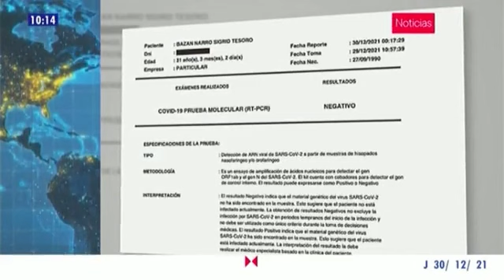Congresista Bazán reveló que superó el COVID-19: “¡Lista para reincorporarme al trabajo!”